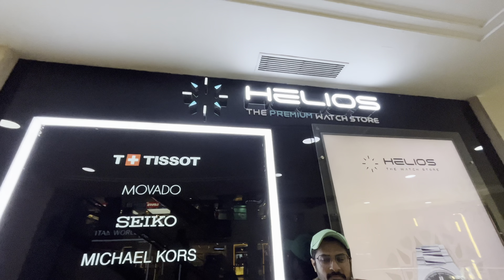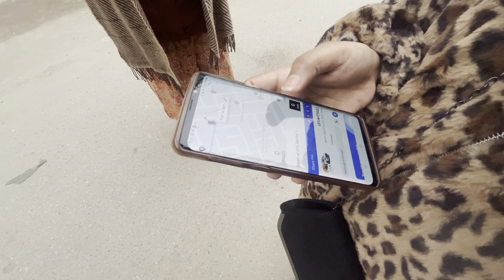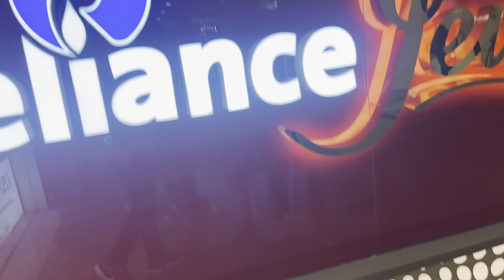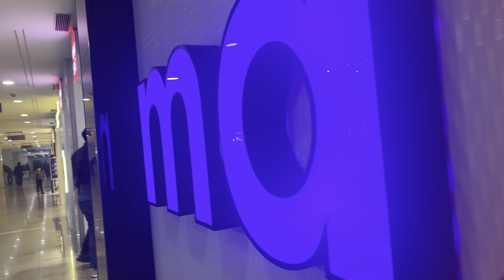Shipra Mall of Ghaziabad Indirapuram Vlog 😍 | NCR Mall | Musafir with Mic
For any query can connect me through 👇
Music used in this Video 👇
▪ Musician: By Challenge
▪ Musician  shandr & Nick Perry
▪ Musician:  By Beau Walkar & Jurgance
▪ Musician: By Tanel Sra
▪ Musician : Abhishek Andrews